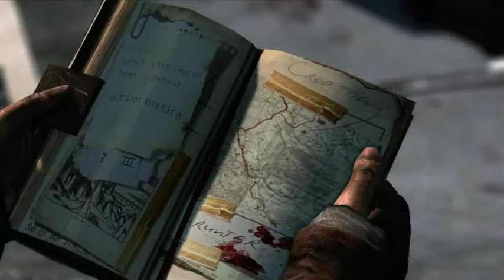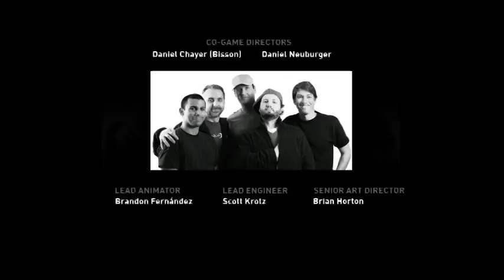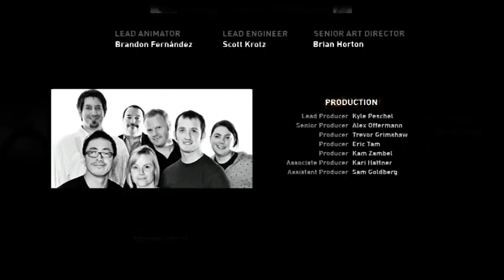Lets Play Tomb Raider - Final Episode - The Sun Queen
This is it, the final episode, will we rescue Sam? Will we escape the island? Lets find out...